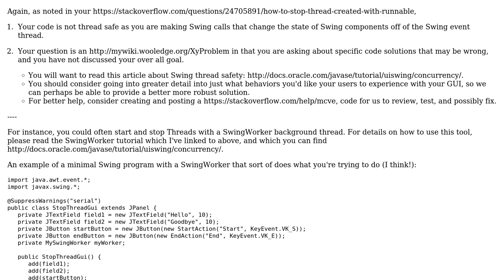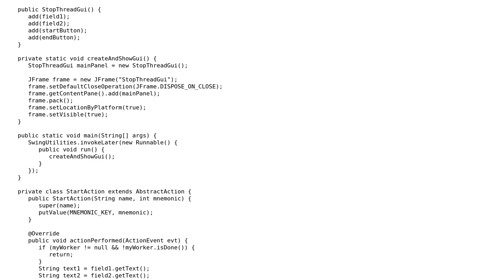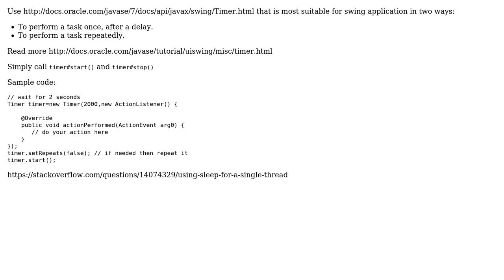How to stop or sleep the Thread with button from different class? (2 Solutions!!)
How to stop or sleep the Thread with button from different class?

With thanks & praise to God, and with thanks to the many people who have made this project possible! | Content (except music & images) licensed under CC BY-SA | Music | Images & others | With thanks to user Hovercraft Full Of Eels user Farukest user Braj and the Stack Exchange Network Trademarks are property of their respective owners. You are responsible for your own actions.